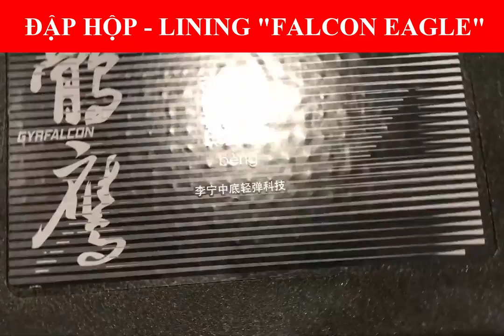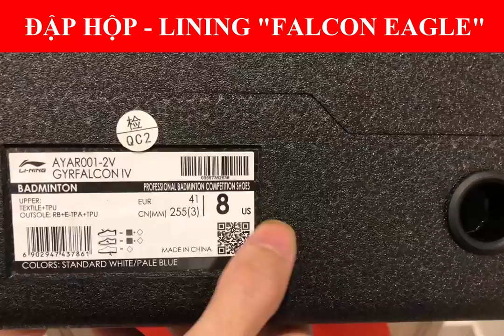Đập hộp "Siêu Phẩm" giày cầu lông Lining 2021 | Giày của Ginting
Đập hộp "Siêu Phẩm" giày cầu lông Lining 2021 - Lining Falcon Eagle - giày cầu lông đang được vận động viên đơn nam hàng đầu thế giới Ginting đang sử dụng.